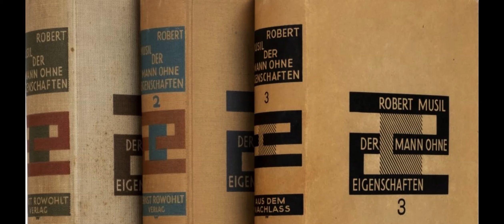Berührung der Wirklichkeit. Ulrich benimmt sich tatkräftig und feurig.